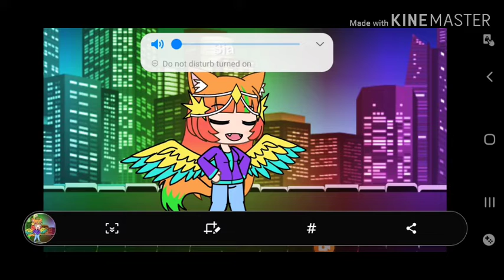Chandelier Music vid for kayla Rodriguez ♡ luv u sis